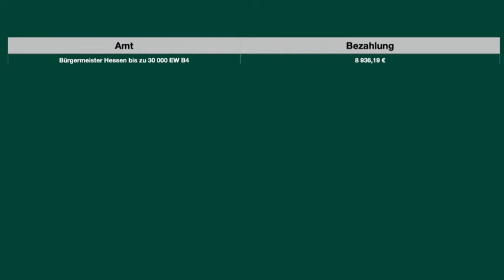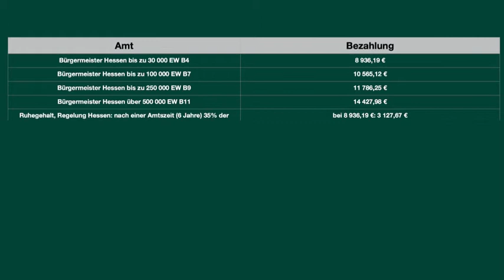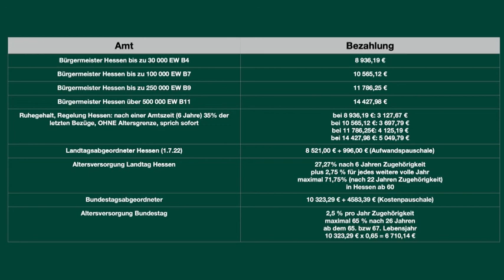Politikerbezahlung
Wieviel verdienen Politiker aktuell (2022) auf den drei Ebenen Kommune, Land und Bund.